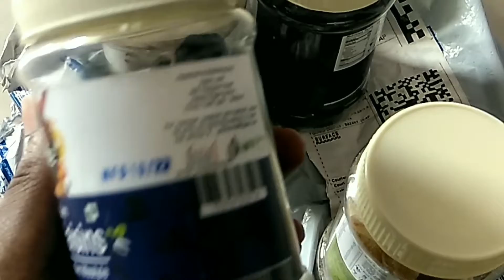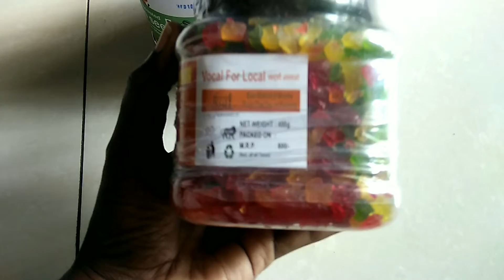Unboxing Items From Flipkart Haul | Flipkart Diwali sale | flipkart haul Dry Fruits Haul flipkart